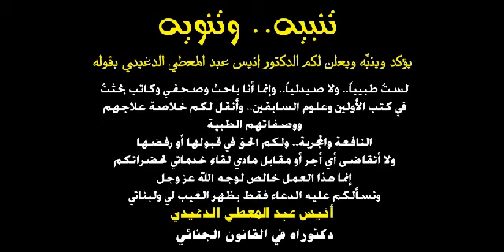علاج عسر الهضم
النمش وبثور الوجه علاج حاسم